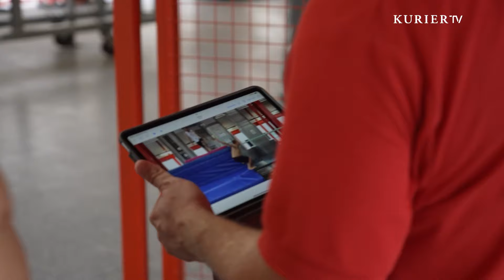Ein Trainingstag mit Wasserspringer-Europameister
Anton Knoll hat bei der Schwimm-EM die Goldmedaille im Synchron-Bewerb vom Turm gewonnen.  Michael Baumgartner hat ihm beim Training begleitet. @osterreichischerschwimmver3051